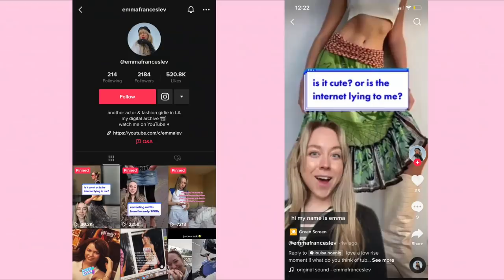trying 2022 fashion trends | is it cute or is the internet lying to me?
trying 2022 fashion trends and dressing like my pinterest! let me know if you think it’s cute or if the internet lying to me?

title idea from tiktok - @emmafranceslev

to be honest it’s been a while since i’ve relaxed enough to have fun filming but i had a really good time with this video so i hope you can enjoy it too :) as always, thanks for your patience with me!

mui mui micro mini
skirt - thrifted
button up - thrifted
sweater - yesstyle
belt - asos?
socks - ugly shadow
loafers - asos
tie - thrifted

shirt - thrifted
leather jacket - thrifted
tights - princess polly
boots - koi footwear
bag - yesstyle
chain belt - thrifted

cargo pants
cargos - depop
top - thrifted
puffer vest - thrifted
sunglasses - thrifted
shoes - converse run star motion
necklace - thrifted
bag - thrifted
arm warmers - crank

crop sweater - thrifted
ear muffs - thrifted
bag - thrifted
long necklace - thrifted
short necklace - ohtnyc
shoes - windsor smith

fun knitwear
crochet poncho thing - thrifted
plaid midi dress - charcoal clothing
corset - princess polly
sleeve - removed off a top from by.dyln
fur headband - boohoo
boots - koi footwear
choker - lovisa
necklace - ohtnyc

skirts over pants
crop shirt - dydo shop
boob tube - supre
skirt - style nanda
flares - boohoo (like 7 years ago)
shoes - windsor smith
backpack - depop

plaid midi skirts / kilts
kilt - thrifted
long sleeve - style nanda
leather jacket - thrifted
mary janes - yesstyle
frill socks - yesstyle
hat - thrifted
denim bag - thrifted

micro mini - depop (but it’s an attachment from pants)
denim belt - diy
top - yesstyle
lace gloves - yesstyle
sunglasses - thrifted
boots - thrifted

ties
lilac pants - yesstyle
sweater vest - yesstyle
button up - big w
tie - thrifted
blazer - thrifted
creepers - koi footwear

frilly skirt - the iconic
socks - ugly shadow
mary janes - yesstyle